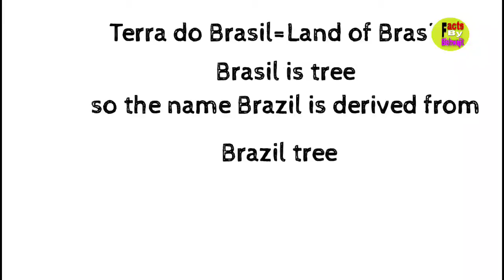दुनिया का एमात्र ऐसा देश जिसका name पेड़ के नाम के ऊपर से रखा गया है कोनसा देश है वो?🤔🤔🤔/Shorts